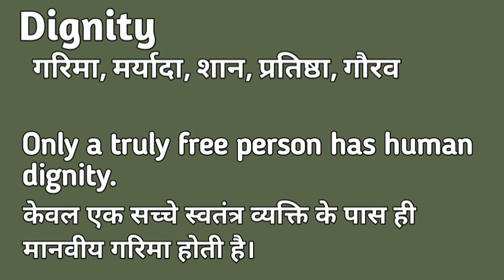Dignity meaning in hindi | Dignity matlab kya hota hai